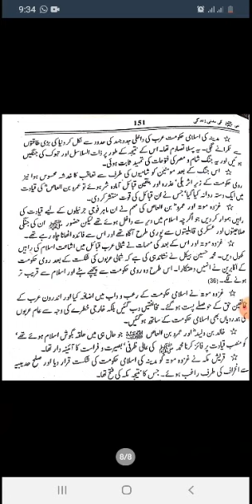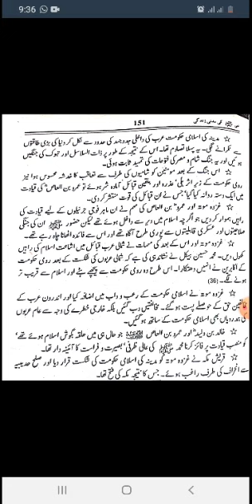Class ADA part 1 Subject:History of Islam Topic:Battle of Khyber or Motah